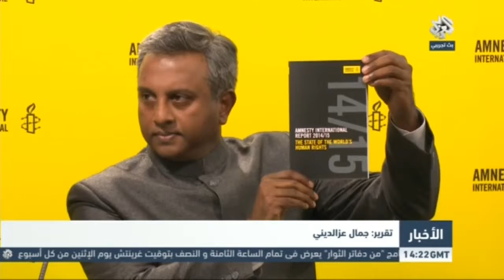تقرير| العفو الدولية: صمت دولي مشين في وجه المجموعات المسلحة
تقرير لـ"التليفزيون العربي"، يرصد التقرير الصادر عن منظمة العفو الدولية، الخاص بالصمت الدولي المشين إزاء ممارسات المجموعات المسلحة.. 25 / 2 / 2015